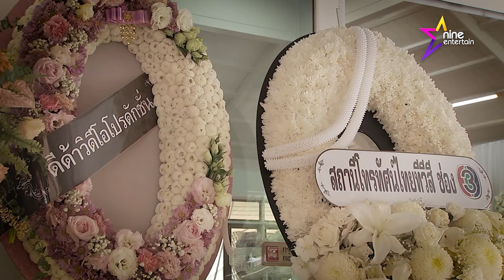คนบันเทิงฝ่าสายฝน ร่วมสวดพระอภิธรรมศพ “อ๋อม อรรคพันธ์”